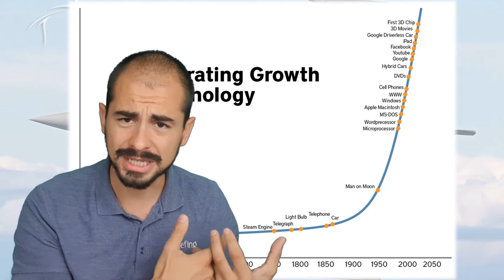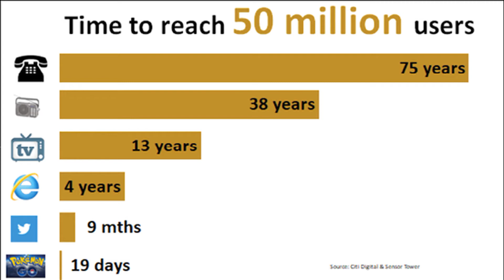15/10/20 SEMAINE INNOVATION AFDCC – Utilisation de l’instant payment en période de Covid